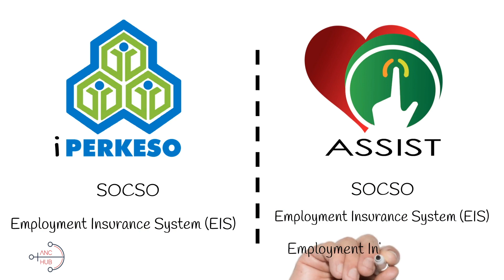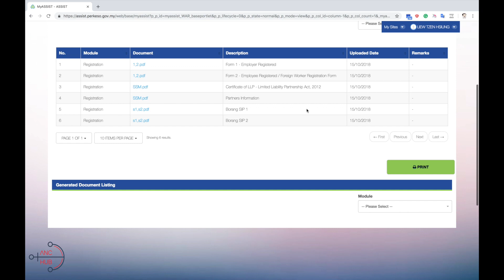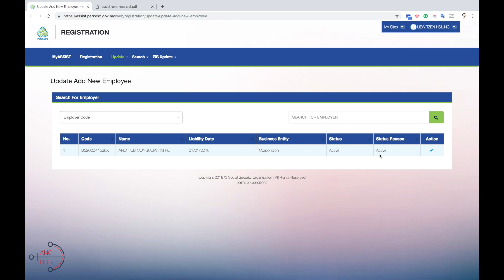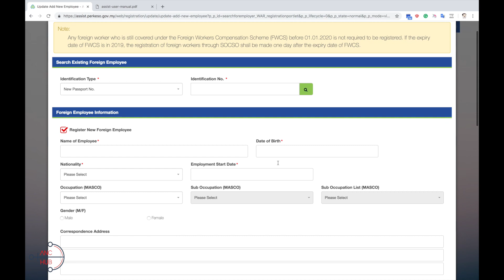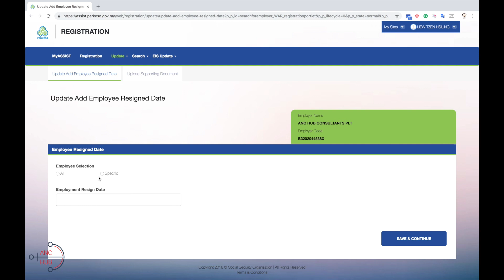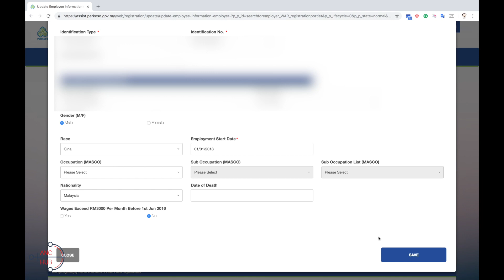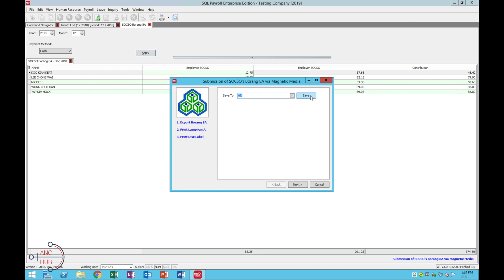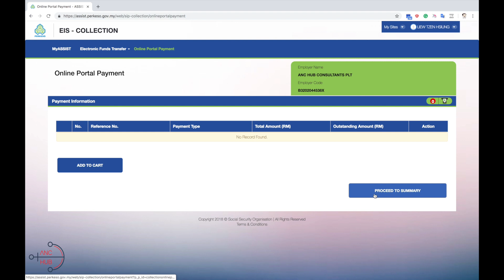Is SOCSO Assist Portal really a bad site? Is iPerkeso better?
Many of you have been discussing how complicated the Assist system is, and I don't deny it because the interface is somewhat confusing.

This tutorial video, we will look into how to use Assist Portal to submit your SOCSO, EIS and EI Scheme.

🎯0:15 : Difference between Assist Portal vs iPerkeso
🎯0:41 : Base Site - Summary
🎯2:56 : Registration of employee
🎯3:25 : Add new local employee
🎯3:45 : Add new FOREIGN employee
🎯5:55 : Update SOCSO resigned employee
🎯6:50 : Update EIS resigned employee
🎯7:18 : Update employee details
🎯7:31 : Submission of SOCSO Contribution + EI Scheme Contribution
🎯8:53 : ACR Print ACR for SOCSO payment
🎯9:08 : Payment of SOCSO (if you missed the payment page)
🎯9:28 : Submission of EIS Contribution
🎯9:52 : ECR打印 | Print ECR for EIS payment
🎯10:01 : Payment of EIS (if you missed the payment page)
🎯10:15 : Retrieve submitted documents
🎯10:40 : iPerkeso公告 | Perkeso announcement on iperkeso